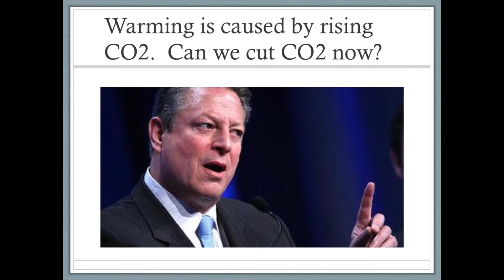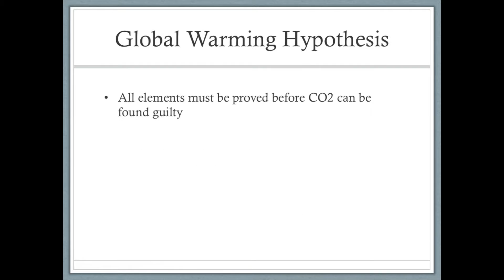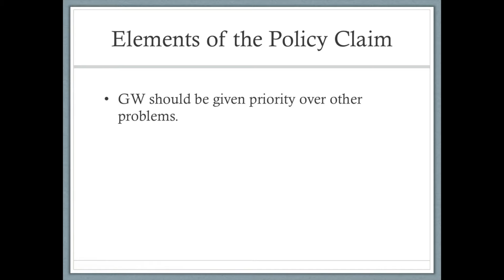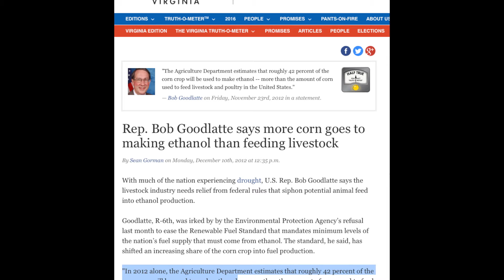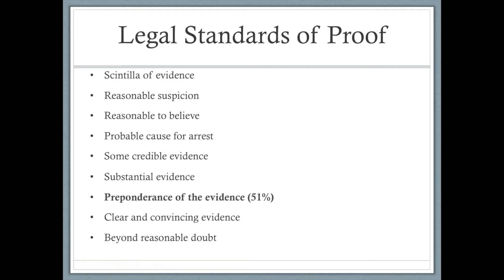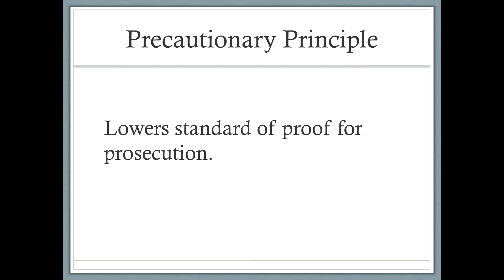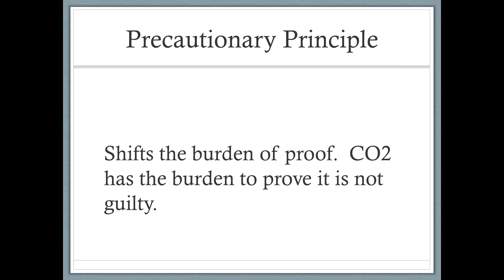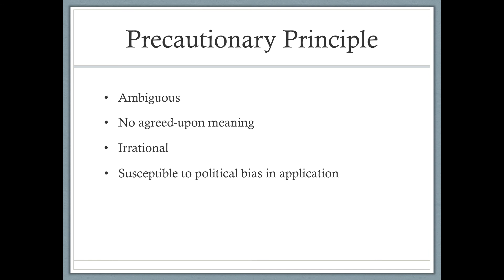CO2 on Trial Part 3